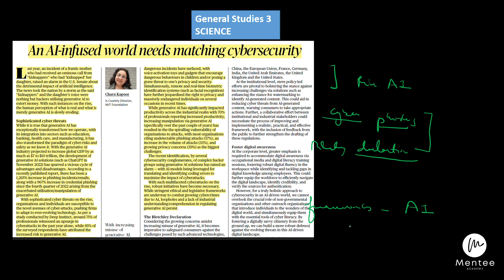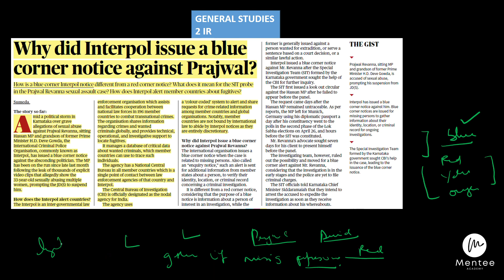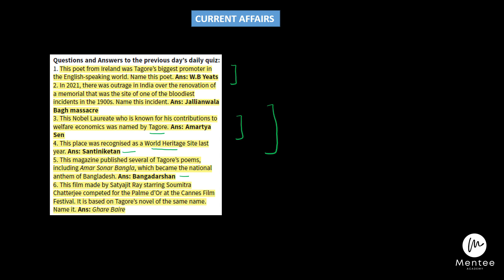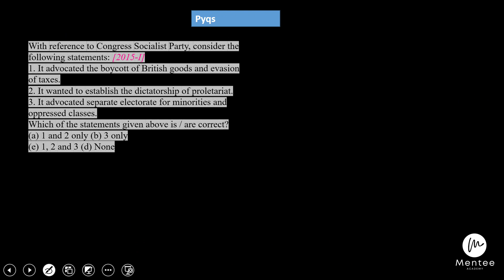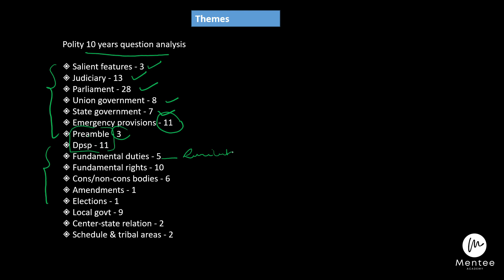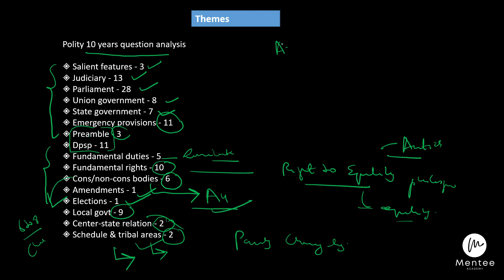10th May 2024 Hindu Newspaper |Prelims Questions Solved | Mentee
10th May 2024 Hindu Newspaper | Prelims Questions Solved |
Follow @MenteeAcademy